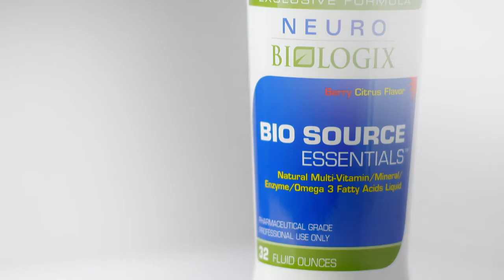Neurobiologix Commercial | MindBOX Productions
This is a Neurobiologix.commercial we shot. Neurobiologix. specialize in pharmaceutical grade, GMP Certified supplements that are designed by top US physicians to help those who may need nutritional assistance.